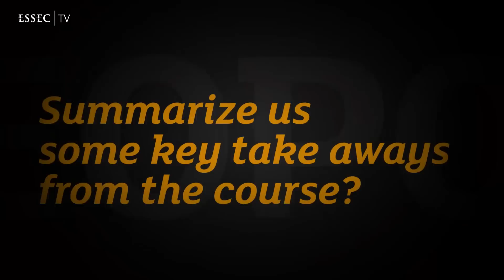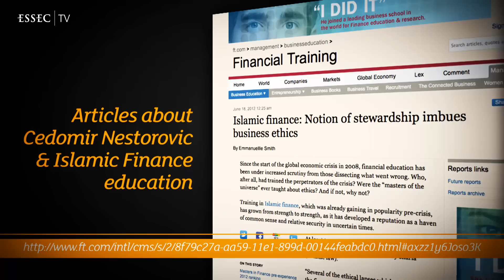Geopolitics & Islamic Marketing by Cedomir Nestorovic, Professor, ESSEC Business School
| Cedomir Nestorovic, Professor at ESSEC Business School explains the importance of Asia in geopolitics. The Asian population is expending more and faster than in any other continents. That population is also becoming more educated and could end up becoming a threat to established economies, such as the United States and Europe.

The assertiveness of different Asian countries makes them aware of their own importance. China for instance does not hesitate to be much more active on the International scene than before. This is why ESSEC students coming to Singapore or the one in France need to have a focus on Asia.

The geopolitical issue is very important for students. They usually have an ethnocentric approach, viewing the world from Europe's point of view. This can not be done regarding Asia. You have to be in Asia in order to understand it. This is why when students come to Singapore, they discover a lot of things.

The objective of the Geopolitics & Marketing Islamic course is not to predict what may happen in the future, but to find out tendencies, that you can analyze and that you can isolate from the rest.

Marketing in Islamic countries is very specific because religion has a tremendous impact on the behavior of individuals whether they are consumers or companies. The five pillars of Islam are permeable to all elements of marketing. Using the usual approach of marketing (the 4 Ps) might not be enough to understand what is happening in Islamic countries.

The basic businesses rely on Islamic finance and the Halal business. There is an acute question regarding Halal certification. You can have the best product, without the Halal certification, there is a problem of trust for consumers. This trust is passing through the certification itself.

Adopting a product policy or adopting a distribution or communication policy must take the religious dimension into account: not necessarily the theological one, but the direct and practical implication of it.

Articles about Cedomir Nestorovic & Islamic Finance